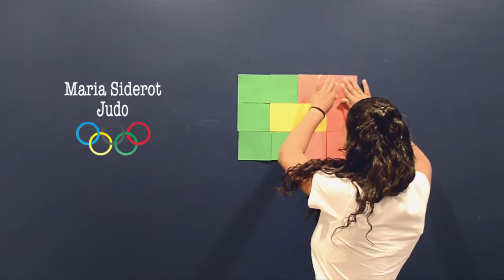Maria Siderot - Nanjing 2014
Vídeo de apresentação da judoca portuguesa que representará Portugal nos Jogos Olímpicos da Juventude Nanjing 2014.